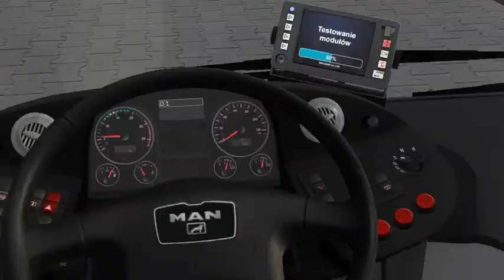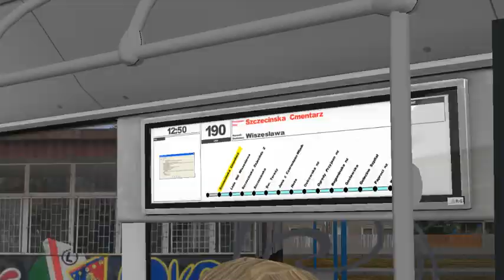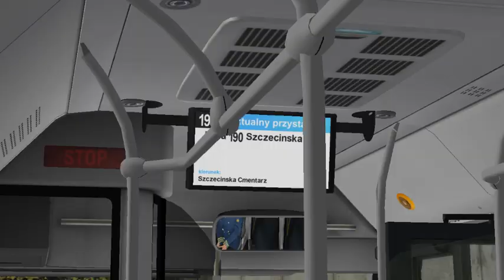OMSI 2 Fikcyjny Szczecin Linia 190 MAN Lion's City Euro 6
Steam: dominikgmurowski